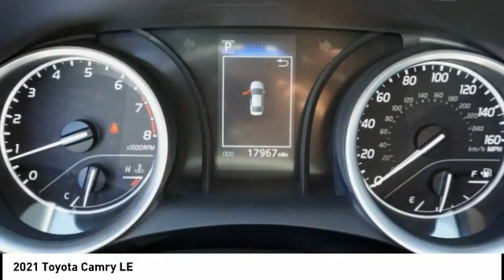2021 Toyota Camry Orange CA U34868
2021 Toyota Camry LE

1400 North Tustin Ave.